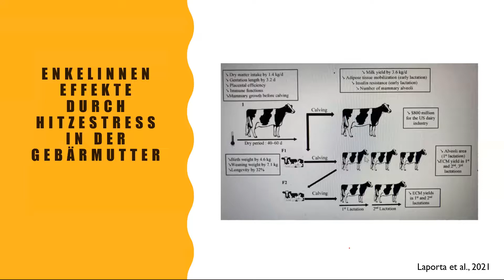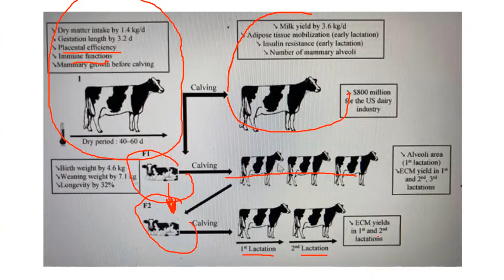Hitzestress Trockensteher: Negativer Enkel-Effekt durch Hitzestress in der Gebärmutter der Kuh! #10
Hitzestress im Stall!
Tierarzt Peter Zieger berichtet von neuesten Erkenntnissen über die negativen Auswirkungen von Hitzestress auf Kühe, Trockensteher und dem ungeborenen Kalb in der Gebärmutter der von hitzestress „geplagten“ oder der „gekühlten“ Kuh. Das hat sogar Auswirkungen auf die Nachfahren des ungeborenen Kalbes.

Teil 1:
Vortrag Peter Zieger: Neueste Erkenntnisse zu Hitzestress bei Kälbern und Kühen - Neu: Das optimale Stallklima und was man bisher glaubte

Teil 2:
THI = Temperatur + relative Luftfeuchte-Index
THI - Grenzen beim Kalb
THI - Temperature-Humidity index

Teil 3:
Was passiert bei Hitzestress?

Teil 4:
Warum und wie solltest du trockenstehende Kühe kühlen?
Trockensteher kühlen: Vorteile für Milchleistung + Kälbergewicht

Teil 5:
Trockensteher kühlen: Vorteile für Milchleistung des Kalbes ... und die Milchleistung der nächsten Kälber des "gekühlen" Kalbes!

Teil 6:
Was passiert bei Hitzestress am Eierstock der Kuh?
Negative Effekte auf hitzegestresste Kälber in der Gebärmutter!
Negative Effekte auf die Kolustrumqualität der trockenstehenden Kuh

Teil 7:
Niedrigere Milchleistung der ungeborenen + hitzegestressten Kälber
Höhere Sterblichkeitsrate der ungeborenen + hitzegestressten Kälber
Schlechtere Fruchtbarkeit bei ungeborenen + hitzegestressten Kälber als Kuh

Teil 8:
Auch die "Enkel" + "Ur-Enkel" der hitzegestressten Kuh haben negative Effekte und geringere Überlebensraten
Auch die "Enkel" + "Ur-Enkel" der hitzegestressten Kuh haben negative Effekte und geringere Milchleistungen

Teil 9:
Untersuchung in Deutschland: Kalb geboren im Winter vs geboren im Sommer - Analyse bei 172.000 Kühen in Deutschland

Teil 10:
Enkel-Effekte durch Hitzestress in der Gebärmutter

Teil 11:
Was tun gegen Hitzestress beim neugeborenen Kalb?
Kälber brauchen mehr Energie bei Kälte + HITZE!
Peter's Top-Tipps gegen Hitzestress beim Kalb